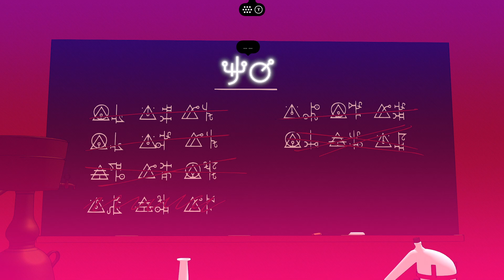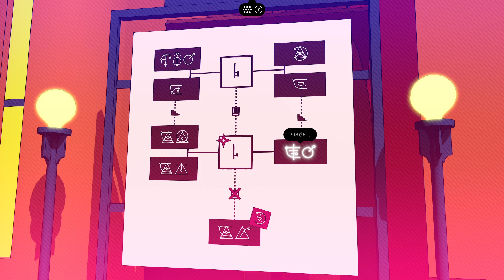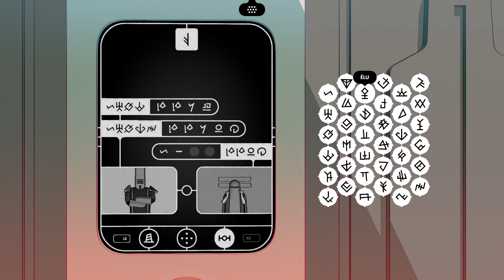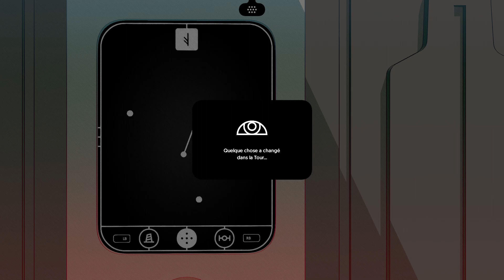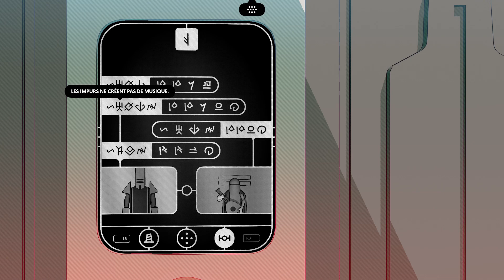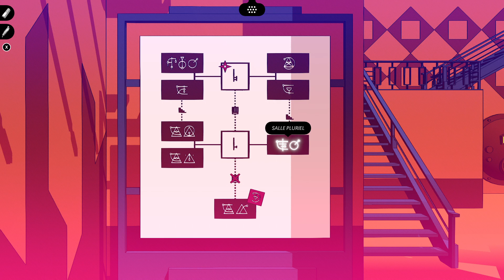Chants of Sennaar (4) - Les Galeries